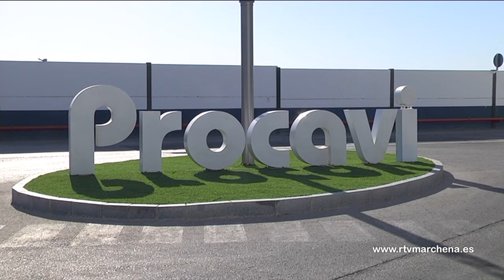Nuevo curso de la empresa Procavi para abril de Operario Cárnico Línea de Fresco II. Aves.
La empresa Procavi abre el plazo de solicitud para los interesados en formar parte de un nuevo curso de Operario Cárnico que se pondrá en marcha en el mes de abril y que se dirige a inscritos en el fichero nacional de garantía juvenil que lo gestiona el Servicio de Andalucía Orienta ubicado en Sodemar donde puede conseguir más información y entregar las inscripciones.